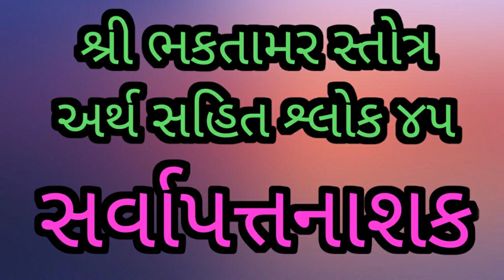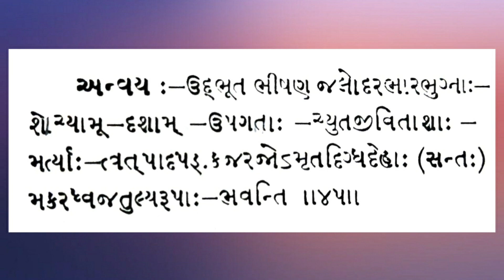શ્રી ભકતામર સ્તોત્ર અર્થ સહિત શ્લોક ૪૫ | Shri Bhaktamar Stotra With Pictures & Meaning | Shlok = 45